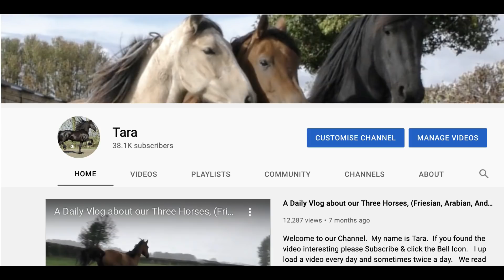Bella and De Sleurhut 😳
For those of "us" that don't speak fluent Dutch, (let alone Dutch slang) a Sleurhut is a Tow-Shed, ie. a Caravan 😂